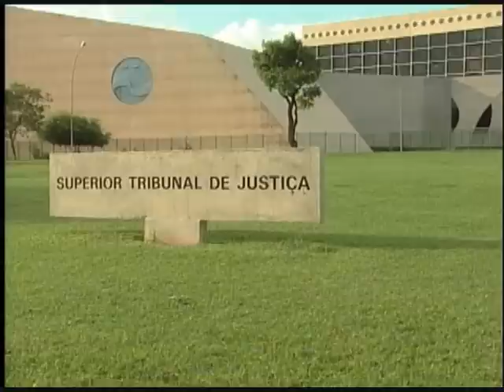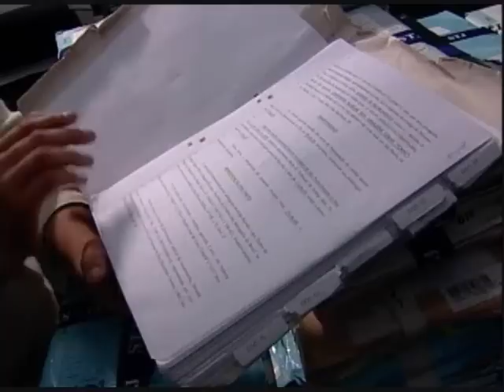É legal captar diálogo entre advogado e cliente em escuta telefônica autorizada pela Justiça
Confira o desenrolar da história de um homem condenado por tráfico de drogas que tentava anular o processo porque constava uma conversa dele com o advogado nas interceptações telefônicas.